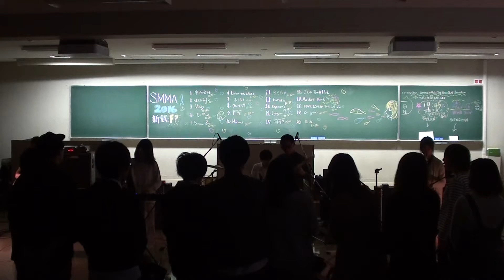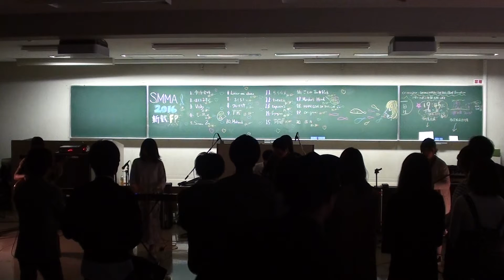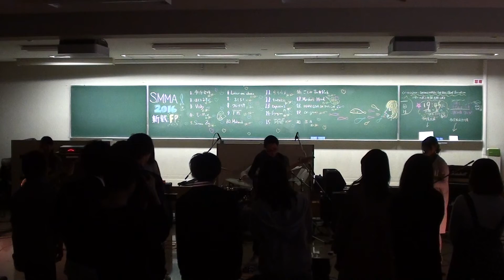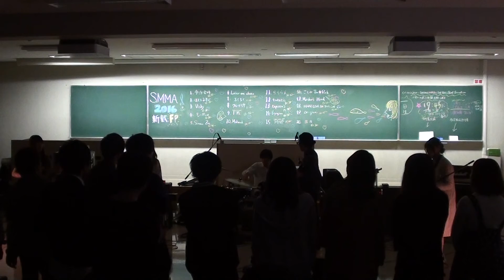Eryngium-Jeff Golub「Boom Boom」cover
2016年　新歓４月FP